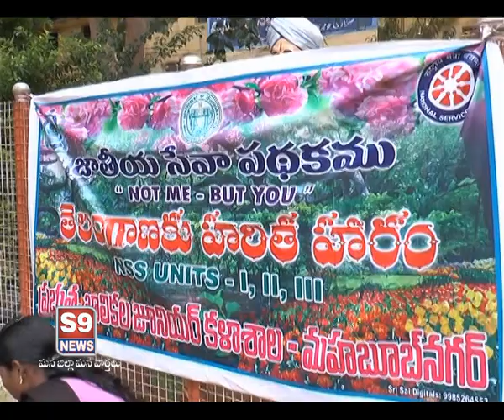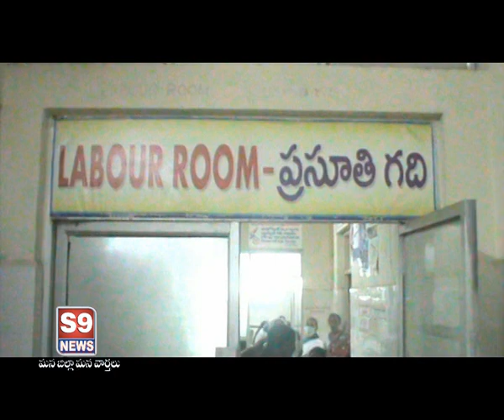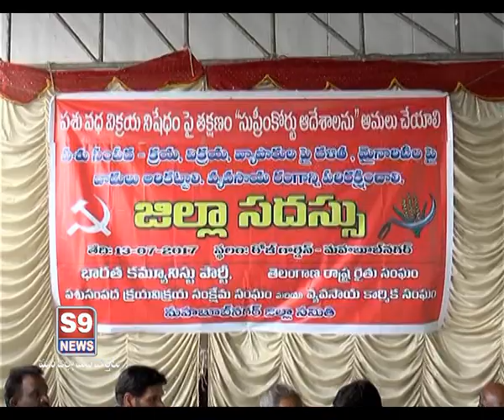S9 NEWS MBNR 13.07.2017